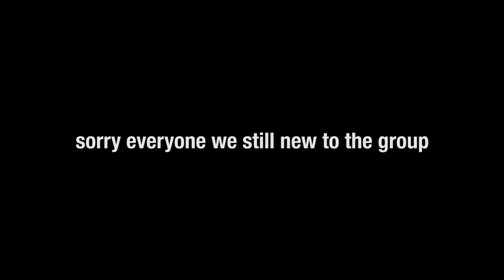SB19 | ALAB (BURNING) MV REACTION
SB19 X FRESH BAON?!?!

LET'S BE FRIENDS! (INFO)
K-Pop Amino ► FreshBaon